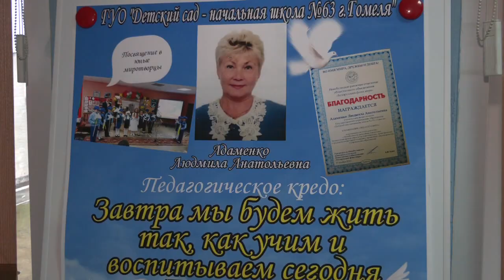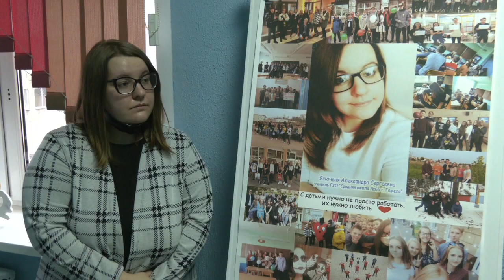Лучшие классные руководители Гомеля